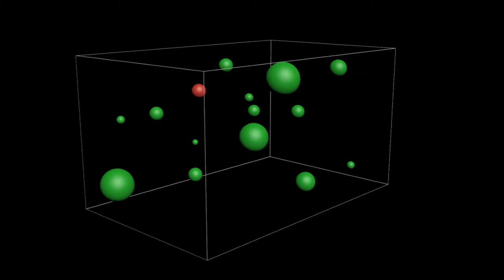Simulation of a Random Sequential Adsorption (RSA) process in three dimensions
The simulation is performed using a sequential algorithm that first generates a random point that is the center of a sphere with a certain diameter. The diameters used in the simulations were randomly drawn from the probability distribution of the experimentally observed Feret’s diameters (Table 1). This distribution was found to be log-normal (Fig. 2). If the next simulated point with its corresponding Feret’s diameter does not overlap with previously generated points, then it is accepted. Otherwise it is rejected and another random point is generated. The process terminates when the desired number of points has been reached. (Published in Cereb Cortex. 2014 Jun;24(6):1579-88).

Authors: Angel Merchán-Pérez, José-Rodrigo Rodríguez, Santiago González, Víctor Robles, Javier DeFelipe, Pedro Larrañaga and Concha Bielza